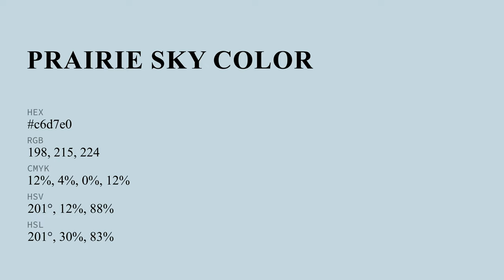Prairie Sky color c6d7e0 hex color - Blue color - Warm color c6d7e0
What color is Prairie Sky ? c6d7e0 hex color - Blue color - Warm color c6d7e0

Hex c6d7e0 Color Code is also known as Prairie Sky color.